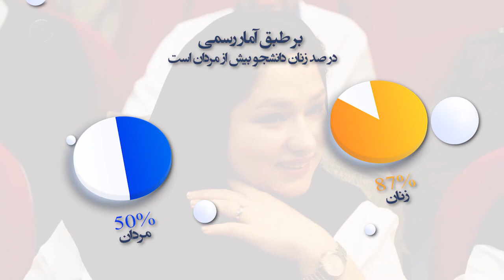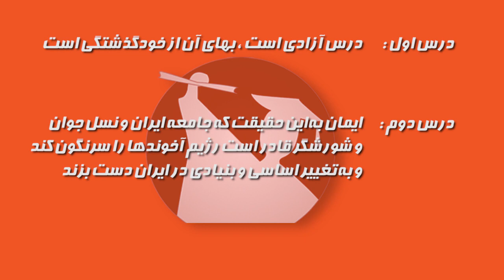روز دانشجو و یاد زنان دانشجوی ایران